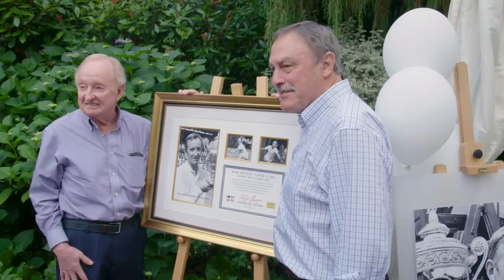Rod Laver's lap of honour | Australian Open 2020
Rod Laver does a lap of honour with the Norman Brookes Challenge Cup in the lead up to the Australian Open 2020.